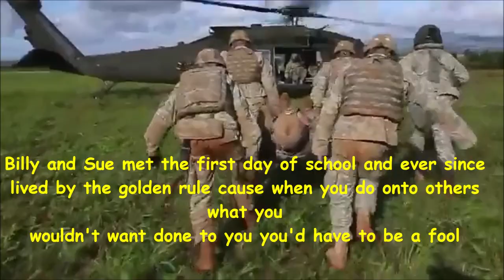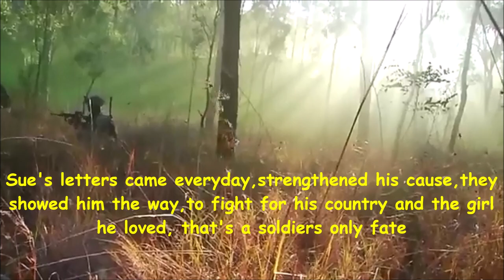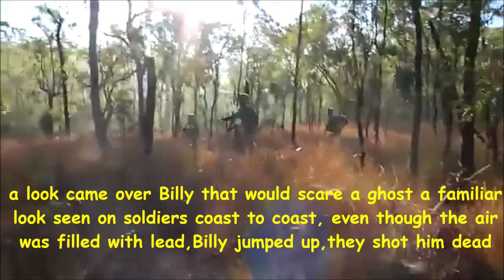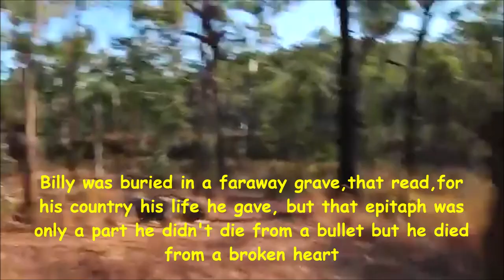Billy and Sue BJ Thomas 1966